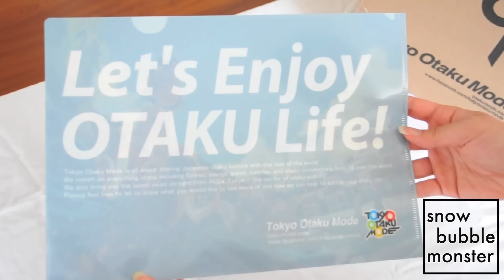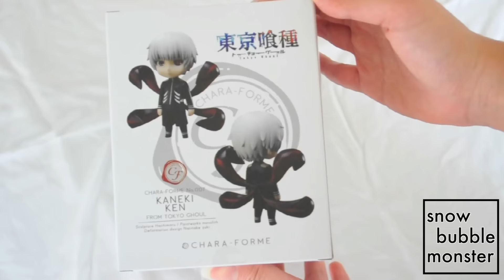TOKYO GHOUL CharaForm 007. KEN KANEKI ☆ Tokyo Otaku Mode ☆ UNBOXING | snowbubblemonster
♫ Hello, Youtube!

☞ Sign up for a Tokyo Otaku Mode account for FREE
and get $5.00 OFF your first purchase!

✰ REVIEW SNIPPET ✰
Tokyo Otaku Mode
• The box used for packaging was thinner than my previous TOM purchase and there were less free goodies included, but all I look forward to is the clear file folder. I'm also glad that my figure arrived with no damage.

CharaForm 007.
• Box is matte and looks high quality, BUT it feels fragile. Luckily, the plastic on the inside are super sturdy to hold the figure in place.
• The paint job is great, but the colors are definitely different from the stock photos. It's not bad, but the entire figure looks lighter compared to the official/prototype photos.
• Even when I'm filming, the figure is extremely photogenic and looks better than it does in person.
• I have included some of my own photos throughout the video to try and show some close detail shots.

✰ PRODUCT ✰
✦ CharaForm 007. Ken Kaneki
➥ From Tokyo Otaku Mode for $40.99 (USD).

✎ NOTE 1: I've been wanting this figure since its release in November 2015, but shipping from Japan was really expensive on both Tokyo Otaku Mode and AmiAmi. When TOM started shipping these figures from their US warehouse, I had to order it. :D
✎ NOTE 2: There are some reviews stating that the kagune was broken upon arrival, but you can message TOM within 7 days and they will figure something out with you.

→ ✧ C O L L E C T A B L E ✧ unboxing ✧ PLAYLIST